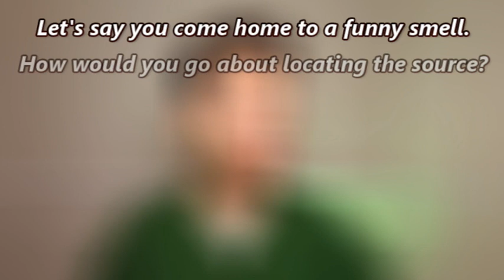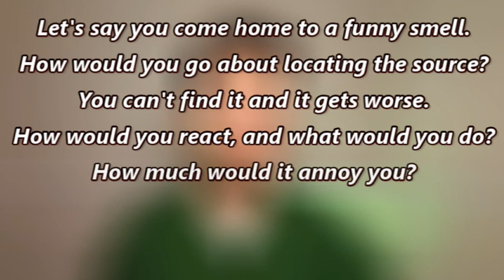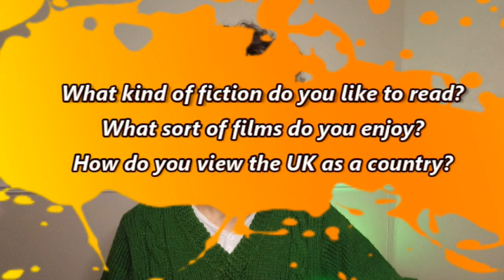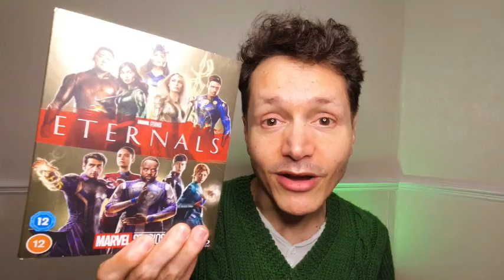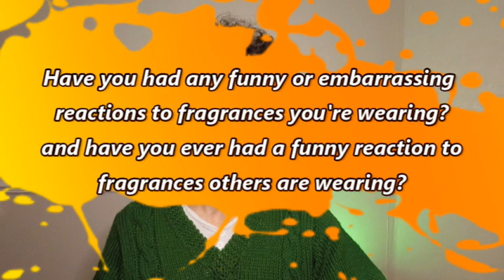Your Questions Answered In My First Q&A Video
My very first Q&A YouTube video, which was requested by my great viewers! Know what's behind the face of For Scent's Sake channel.